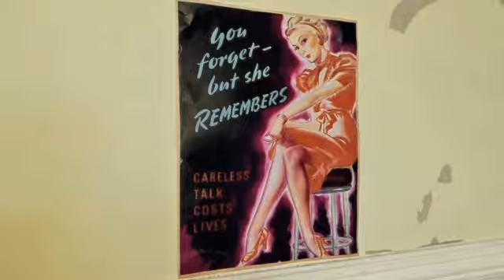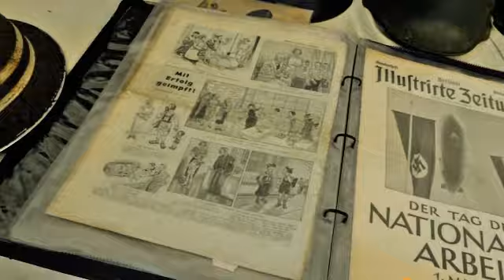MORECAMBE 1940's REVIVAL with Alex Witton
The Morecambe 1940's Revival weekend in Poulton. A festival funded by the people who organise it and those who support it.